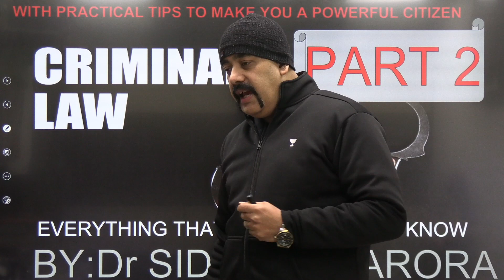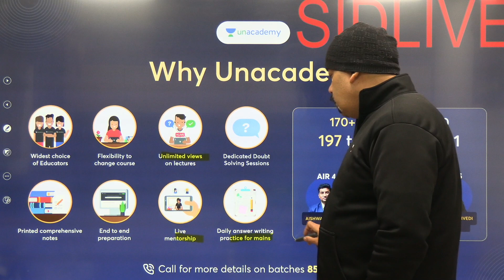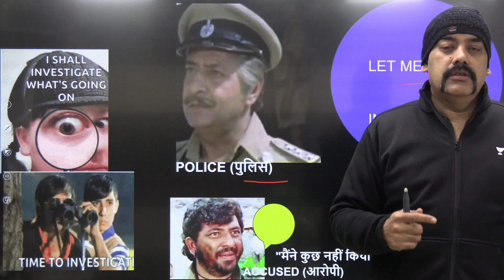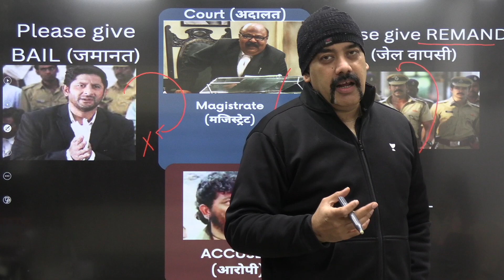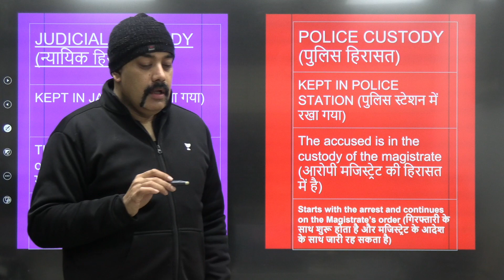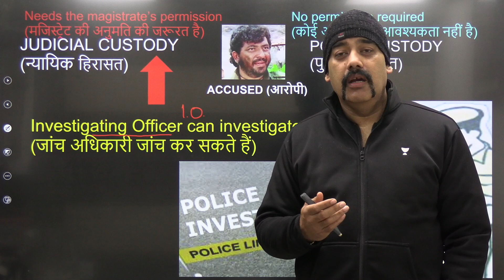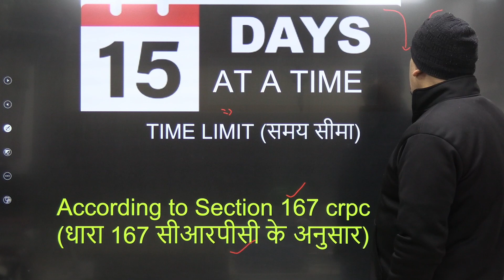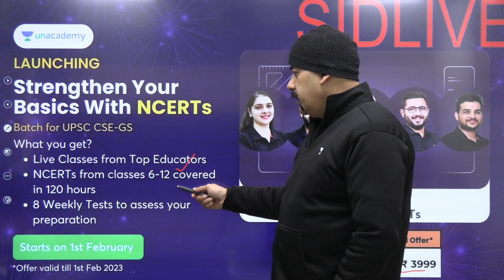Direct Test Practice: Polity | Remand, Judicial Custody & Police Custody | Dr Sidharth Arora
You can enroll to Unacademy Subscription and get the following benefits:
1. Learn from your favourite teacher
2. Dedicated DOUBT sessions
3. One Subscription, Unlimited Access to Live Online Classes and Videos
4. Real-time interaction with best-in-class teachers
5. You can ask doubts in live online classes
6. Limited students in each Class
7. Download the videos & watch them offline